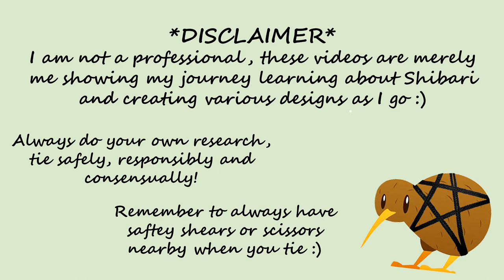Purple Tight Mermaid Tie - Shibari Improv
I'm you're friendly neighborhood Kinky Kiwi looking to share my journey learning the art of Shibari :) If you want to check out my Tiktok or Clapper I post short vids of my work there along with some cosplay and other weird stuff too - link is on my page!